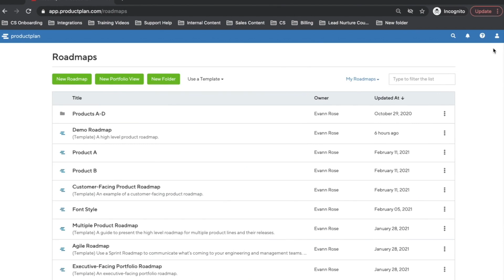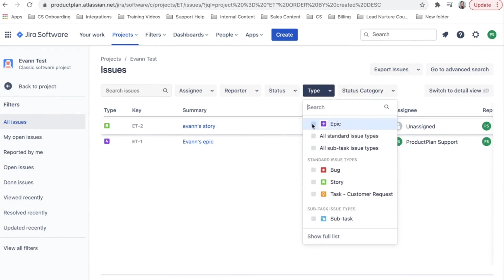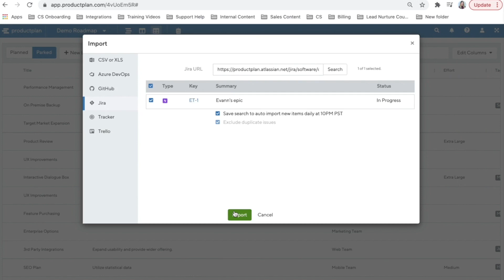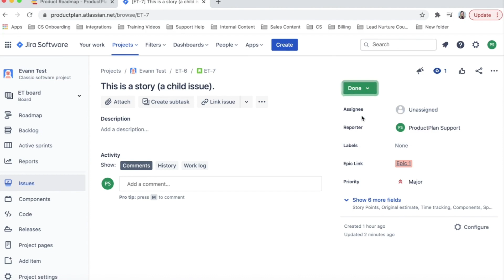Integrating Jira with ProductPlan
Tie details to high-level strategy and show completion status on your initiatives with our Jira integration.